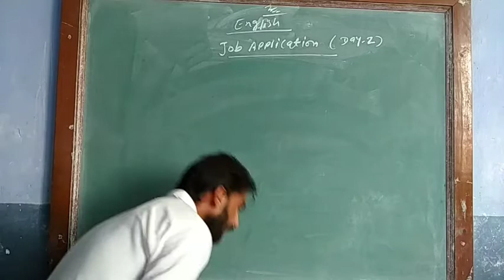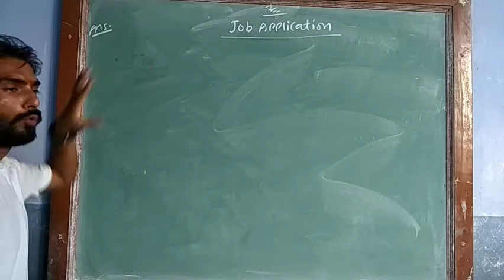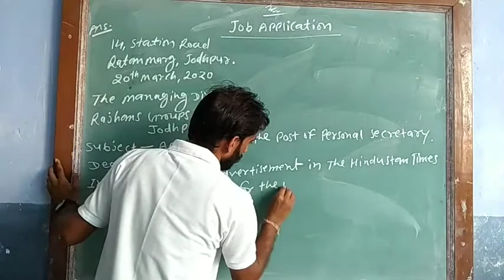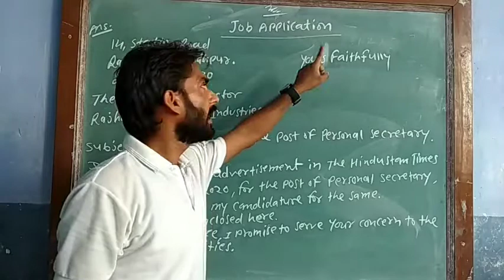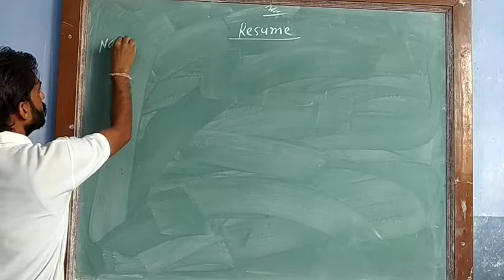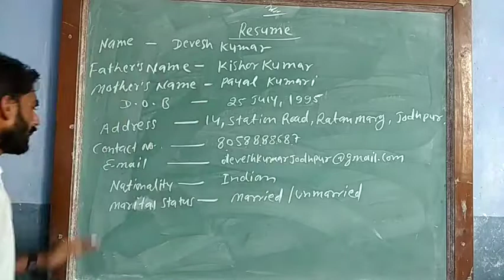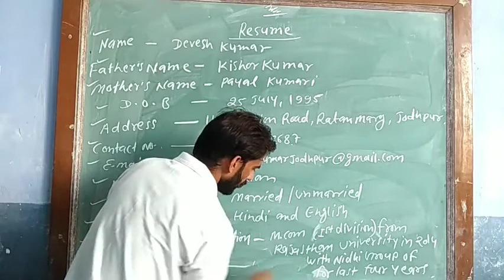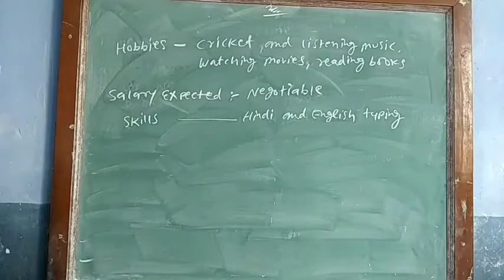Topic - "Job Application" (Day-2)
By Manoj Sharma Sir